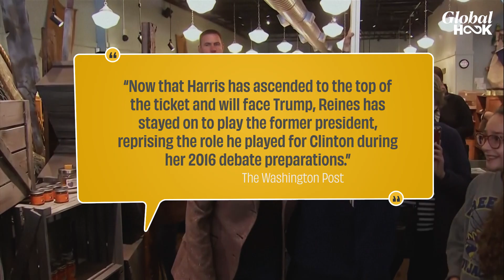How Kamala Harris Is Preparing To Debate Donald Trump | Who Is Playing Dummy Donald Trump?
US Vice President Kamala Harris spent several days prepping for the debate with Trump. ‘Harris’ team has brought in a longtime Democratic operative to ‘play’ Trump’.

Harris & Trump are set for their first face-off, an event, hosted by ABC News. Kamala Harris has made few public appearances in recent days & focused mostly on debate.

Washington Post reported: intensive ‘debate camp’ set in a Pittsburgh’s hotel. Her aides have created a mock set-up to mimic  the layout of the debate studio. They also ‘cast a veteran’ Donald Trump stand-in to unleash harsh attacks.

Washington Post: team put Harris through hours of rehearsed questions.  The stand-in is Philippe Reines, a longtime Hillary Clinton aide, who helped her in 2016. Reines had initially been enlisted to play J.D. Vance when Harris was set to face him.